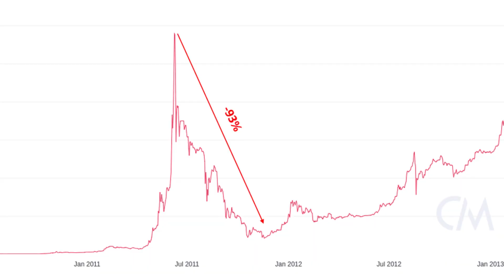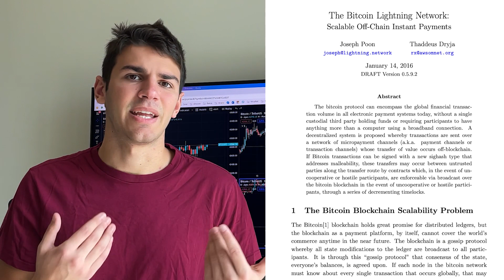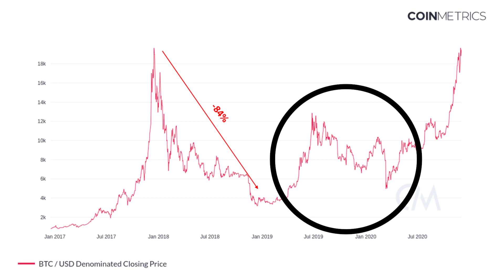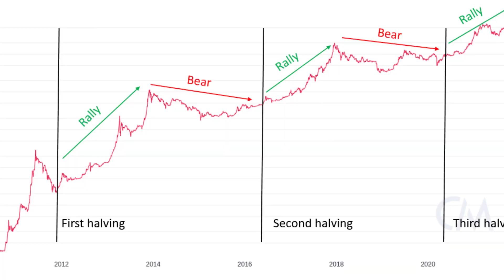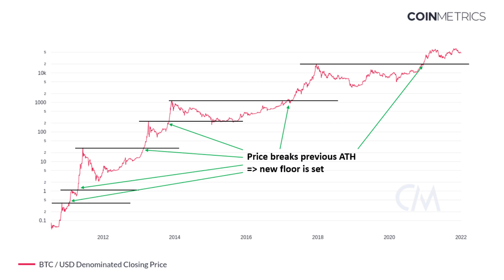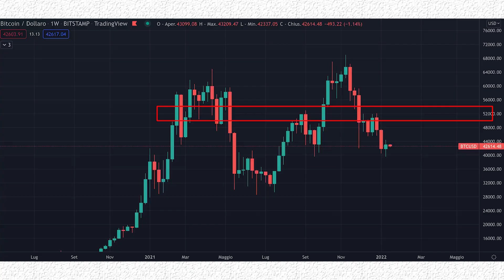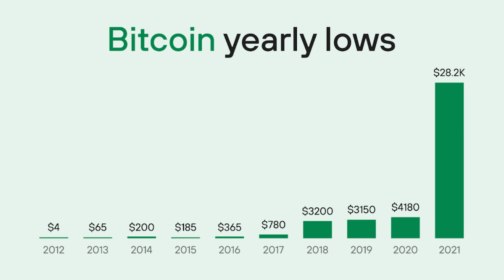GUARDA prima del VERO Bear Market 📉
Non possiamo prevedere il prossimo Bear Market, ma possiamo prepararci al peggio analizzando il passato.

(Stake 350€ in CRO e richiedere la Carta Rossa o superiore)
Codice: MichaelPino

📖 Studia il mondo Crypto 📚

Non sono un consulente finanziario. Michael Pino non è responsabile se perdi soldi. Le idee presentate in questo video sono solo a scopo di informazione e intrattenimento. Solo TU sei responsabile delle decisioni finanziarie che prendi. Investire comporta dei rischi che possono portarti ad azzerare il tuo capitale se non sai cosa stai facendo.